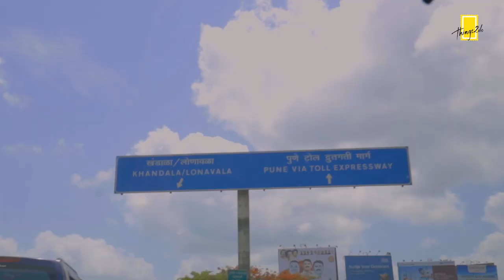Luxury staycation in Lonavala || Le Pappilon || Private Jacuzzi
Going on a weekend getaway with your partner is truly the best way to unwind and relax. In this episode of The Getaways, Things2do is taking you to Le Papillon, a luxury boutique resort in Lonavala.

Join us as we have the time of our life at this beautiful property where you can stay in thoughtfully designed and well maintained luxury rooms, indulge in exciting indoor and outdoor activities, eat many delicious meals and enjoy fun Things2do together. A stay at Le Papillon is just perfect for a short holiday at  your favorite hill station near Mumbai.

We know that you'll be tempted to plan that perfect Getaway for yourself soon, so check out the link below and book yourself a wonderful time at Le Papillon with Things2do.

& explore the world of specially curated lifestyle experiences. From celebrating existing occasions to creating brand new milestones and memories, Things2do will always show you new ways to live your best life with pockets of adventure, lifestyle and exclusivity through experiences like you've never seen or even imagined before with our discovery-led commerce platform.